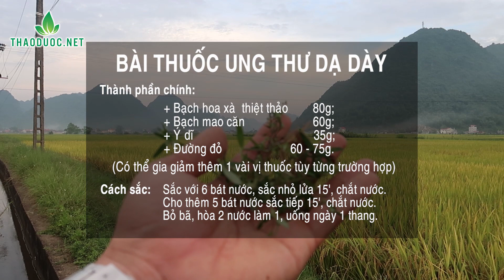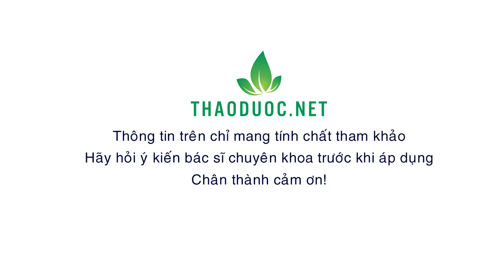Khắc tinh U-Ng T-h.ư được cả thế giới săn lùng nhưng ở Việt Nam chỉ là cỏ dại | THAODUOC.NET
Bạch hoa xà thiệt thảo cây thuốc khắc tinh U- Ng T-h.ư được cả thế giới tôn vinh có khắp nơi ở nước ta nhưng nhiều người lại không biết.
Trong bài thuốc chữa U- Ng T-h.ư dạ dày này, bạch hoa xà thiệt thảo là vị chính kết hợp với các vị thuốc rất hay khác (Liều lượng trong video). Đây là toa căn bản để điều trị U- Ng T-h.ư dạ dày, có thể gia giảm thêm 1 vài vị trong những trường hợp cụ thể.
Lưu ý: Các bác tránh nhầm lẫn cây bạch hoa xà thiệt thảo với cây bạch hoa xà!